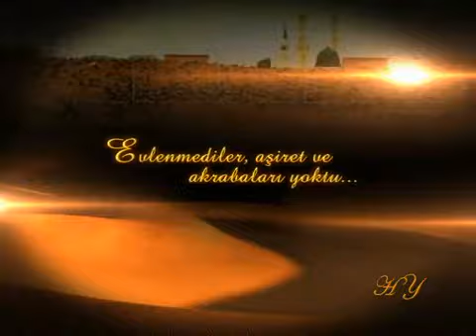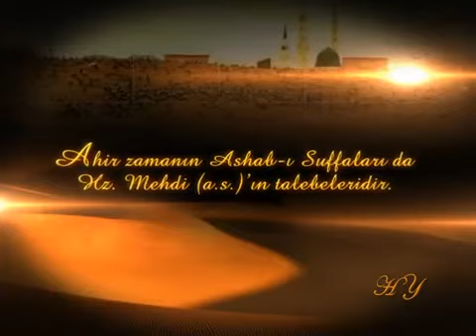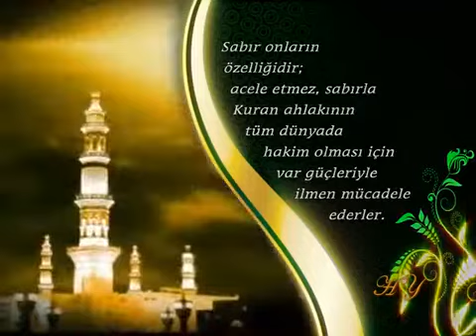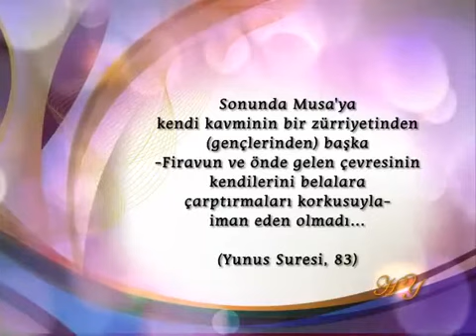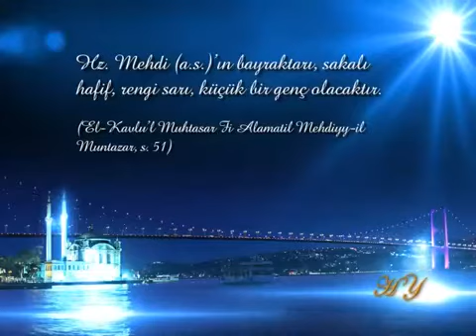Hz. Mehdi (a.s.)'ın Talebelerinin Üstün Özellikleri ve Ashab-ı Suffa ile Benzerlikleri